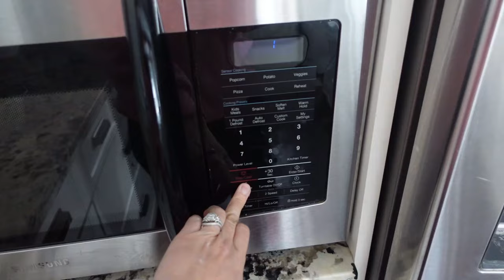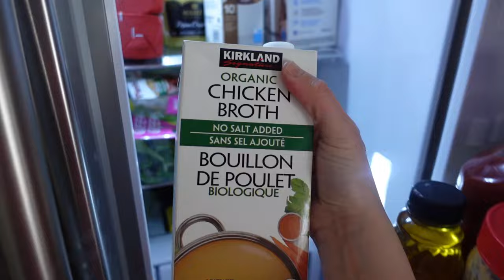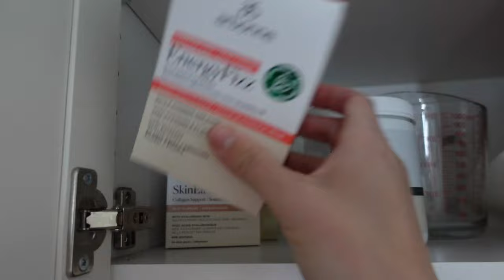Cleaning motivation let's tidy up the house and get inspired! NEW! 2024!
cleaning motivation let's tidy up the house and get inspired

I have been sick for a few weeks and my house desperately needs to be tidied up! There's lots of cleaning motivation in today's video!

xo Lindsay

Broccoli salad recipe!